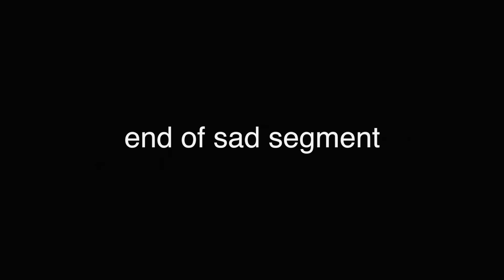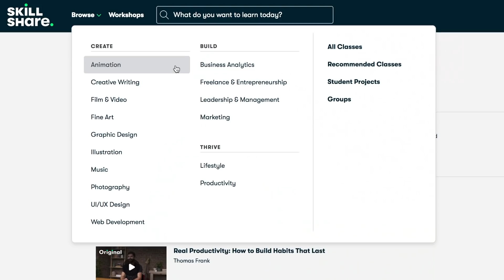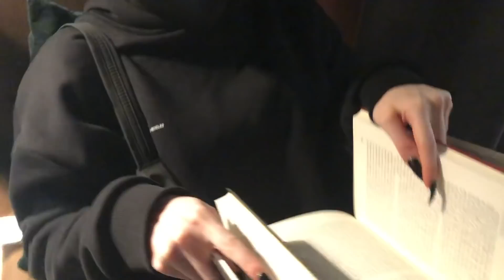MOVING OUT AT 19